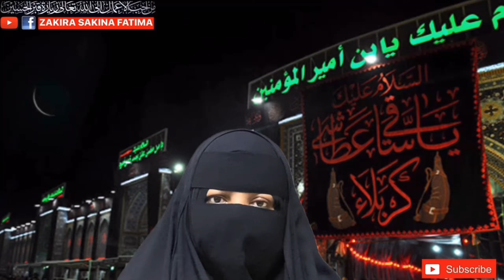19 Zilhajj Jalali Isme Azam Ghalati Sy Bhi Nai Bhuly انیس ذی الحج جلالی اسم اعظم لازمی پڑھیں